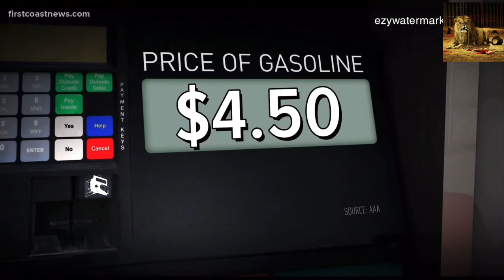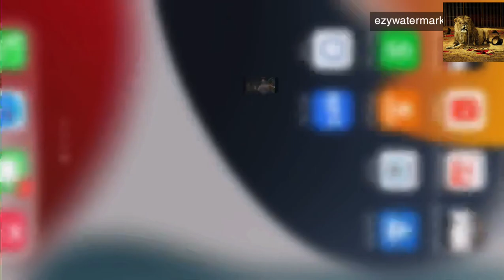RIPPLE EFFECTS OF POKING THE BEAR (RUSSIA): GAS PRICES, HYPER INFLATION, FUTURE FAMINE